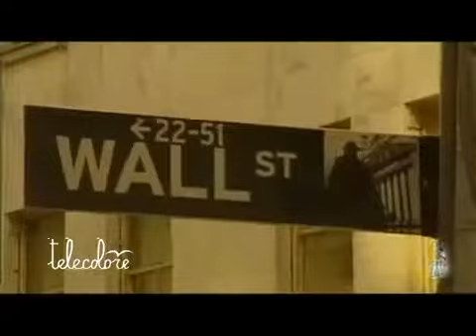Carmine Gorga.flv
Originario di Roccadaspide, Carmine Gorga per motivi di studio ha lasciato la propria terra per trasferirsi in America a Gloucester. Economista per 25 anni e' stato seguito nei suoi studi dal premio Nobel all'economia Franco Modigliani